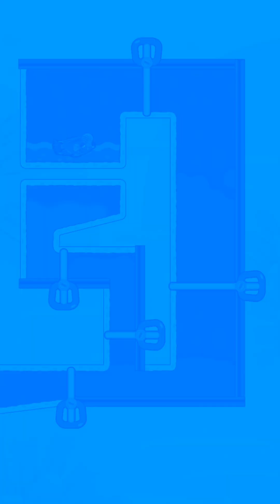save the fish / pull the pin level android game save fish pull the pin | Mobile Game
Save The Fish / pull the pin level android game save fish pull the pin puzzle / mobile game

1. Save The Fish Short
2. Save The Fish
3. Save The Fish Game
4. Save The Fish Level 70
5. Save The Fish 40
6. Save The Fish 26
7. Save The Fish GameplaySa Level 362
8. Save The Fish 27
9. Save The Fish Level 380
10. Save The Fish Level 350
11. Save The Fish Level 146